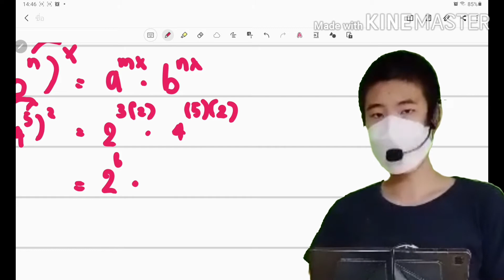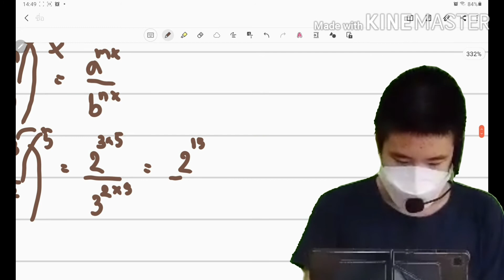สมบัติของเลขยกกำลัง ep.4 ความรู้ ฟรี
ในคลิปนี้มีความรู้เรื่อง สมบัติของเลขยกกำลังมาครับ